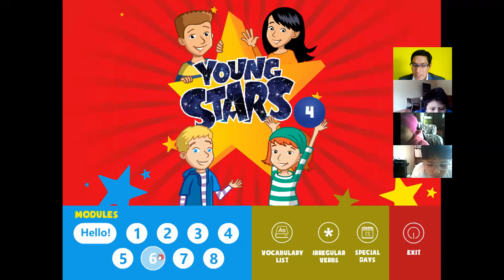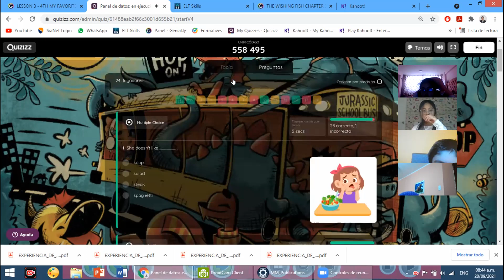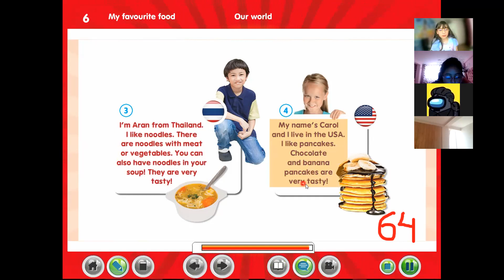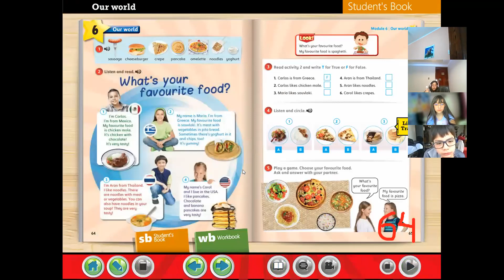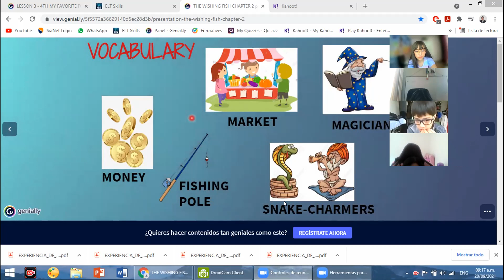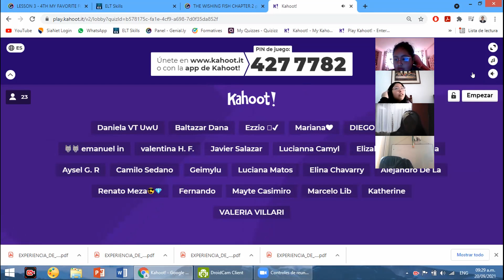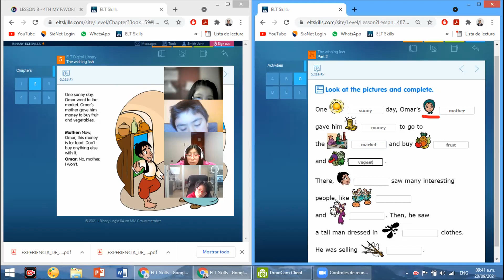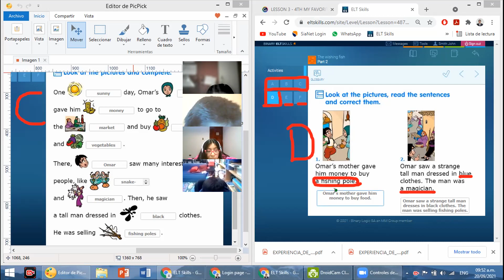ENGLISH CLASS 3-4TH A: WHAT'S YOUR FAVORITE FOOD? - THE WISHING FISH 2